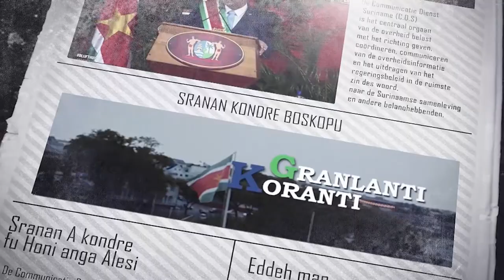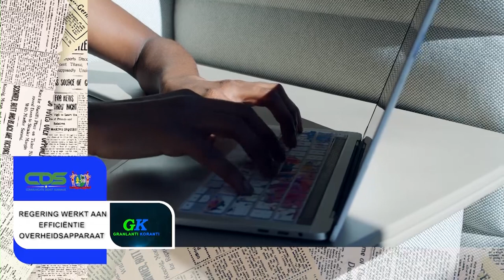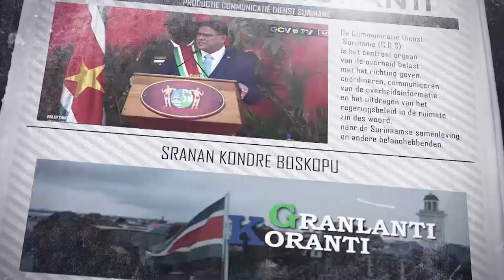𝔾ℝ𝔸ℕ𝕃𝔸ℕ𝕋𝕀 𝕂𝕆ℝ𝔸ℕ𝕋𝕀 (SARAMACCAANS) DD 27 DECEMBER 2021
De onderwerpen in deze aflevering zijn:
- Presidentieel echtpaar woont pontificale hoogmis in kathedraal bij
- Steunpakket IMF moet overheidsschuld helpen verminderen
- Regering werkt aan efficientie overheidsapparaat